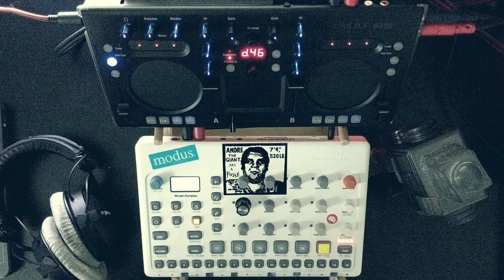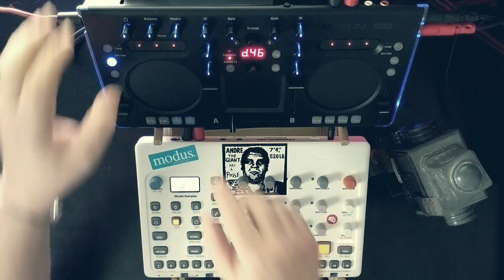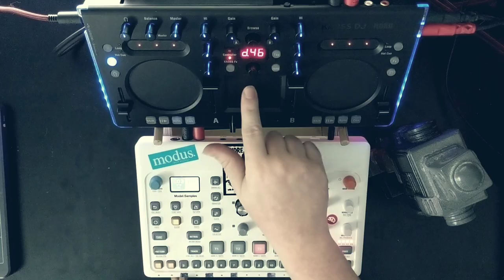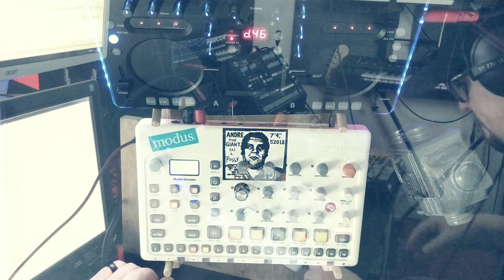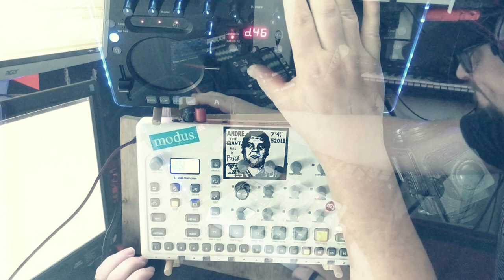A Continuous Drum & Bass Mix - Made on the Elektron Model : Samples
A Drum & Bass Mix - Made on the Elektron Model : Samples

1 bank
16 patterns
20+ continuous minutes of Drum & Bass

All music created on the Elektron Model:Samples.
The Korg Kaoss DJ is used for performance effects.

I hope you can stay for the whole thing but if not, my personal favorite sound begin at 18:40